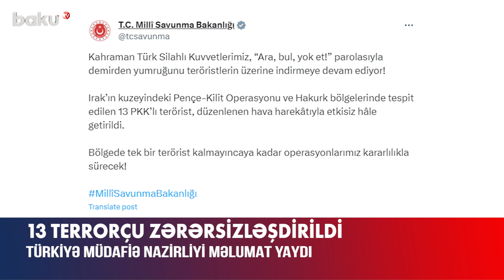Türkiyədən "Pəncə Kilit" əməliyyatı: terrorçular zərərsizləşdirildi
Türkiyə Silahlı Qüvvələri tərəfindən İraqın şimalında həyata keçirilən “Pence-Kilit” əməliyyatı çərçivəsində 13 PKK terrorçusu hava əməliyyatı ilə məhv edilib.
“Qəhrəman Türk Silahlı Qüvvələrimiz “Axtar, tap, yox et!” şüarı ilə terrorçuların üzərinə dəmir yumruğunu endirməyə davam edir! Bölgədə bir nəfər də olsun terrorçu qalmayana qədər əməliyyatlarımız qətiyyətlə davam edəcək!”, – deyə paylaşımda qeyd edilib.